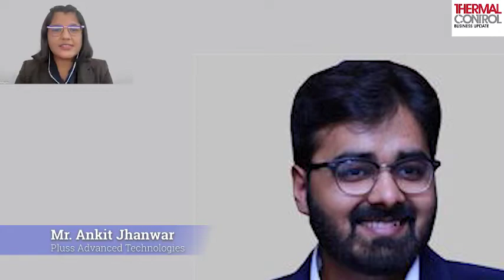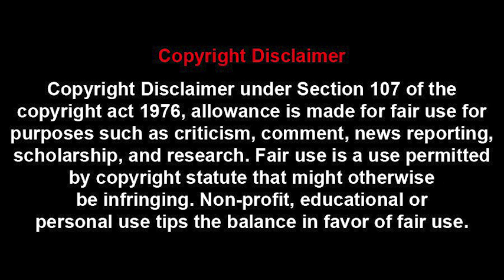Cold Chain Business Prospects 2022 | Thermal Control Business Update | HVAC Forum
From the time, Covid cases were reported; its devastating impact led to the challenges of protecting, transporting and safely storing temperature-sensitive goods worldwide. The Cold chain logistics management process deals in storing and delivering products at specific refrigerated temperatures. The required temperature instability would make the product unusable, resulting in its waste value. The transportation of temperature sensitive materials relies on thermal and refrigerated packaging methods and logistical planning to protect the value of shipment.

Global cold chain logistics market is projected to reach $585,105 mn by 2026, from $159,988 mn in 2018 at a CAGR of 17.9% from 2019 to 2026. Cold chain begins with storage facilities at manufacturers' place, packaging to prevent spoilage; inventory monitoring including temperatures, humidity level and other factors that can affect the product to be delivered by land, air, rail or sea. However, the containers should be equipped to maintain temperature requirements ensuring safe product handling as it reaches the door step of the end user.

On this note, Thermal Control Business Update HVAC Forum hosted a round table conference on “Cold Chain Business Prospects 2022” on 11th January 2022 where HVAC professionals discussed about the untapped opportunities in cold chain logistic industry and also discussed trends, new and NextGen sensor technologies, storage facilities, transit, equipment and market outlook.

Panel Speakers:
Mr. Jonathan Brett Mario Gomez, Crystal Group
Mr. Ankit Jhanwar, Pluss Advanced Technologies
Mr. Pankaj Mehta, Carrier Transicold
Mr. Rajat Gupta, Tessol
Mr. R Anish Simha, Rinac India Limited